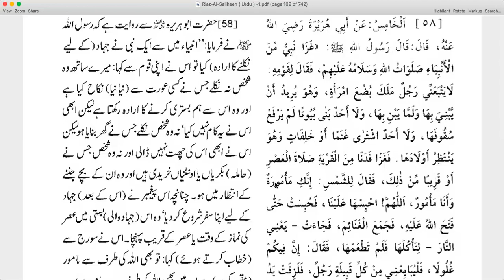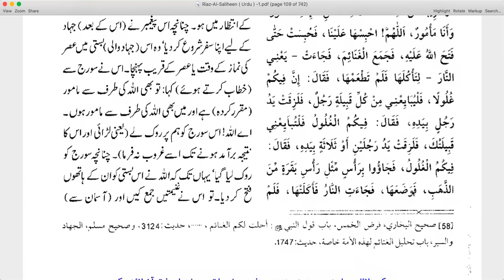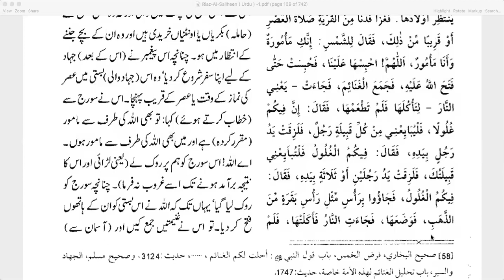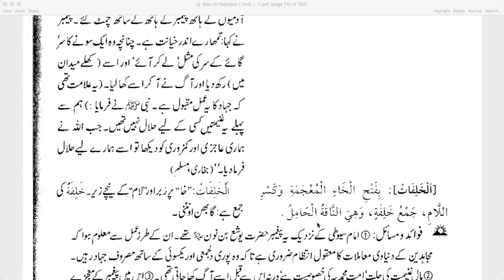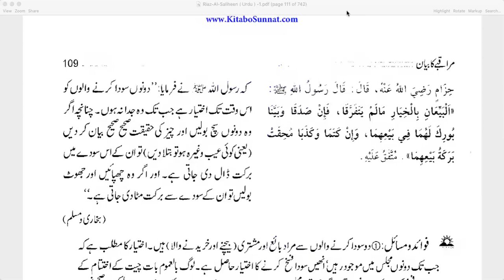Lec 27 Riaz ul Saliheen Hadees number 58 59 By Surraya Mansoor